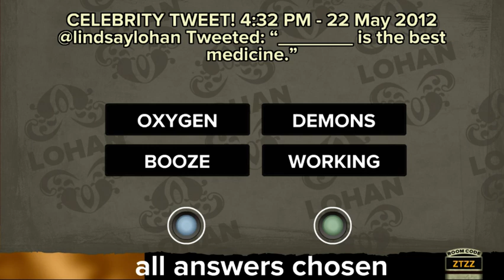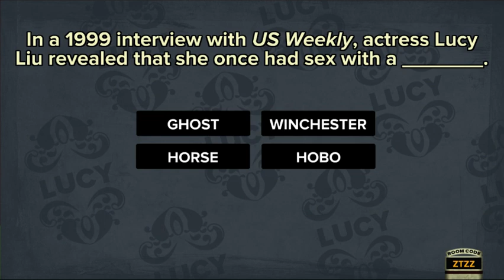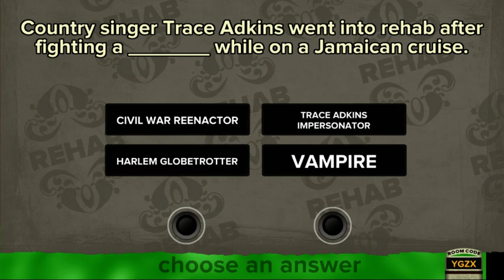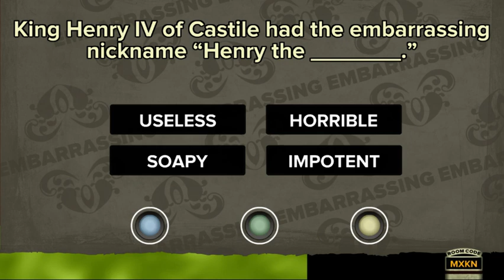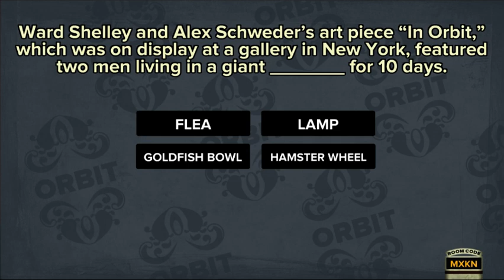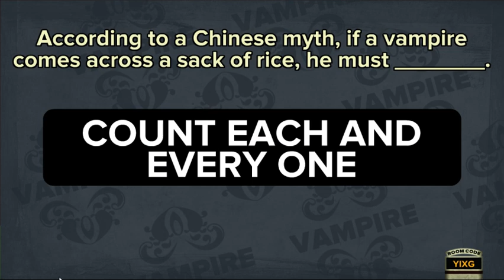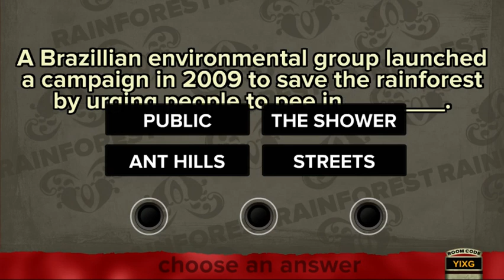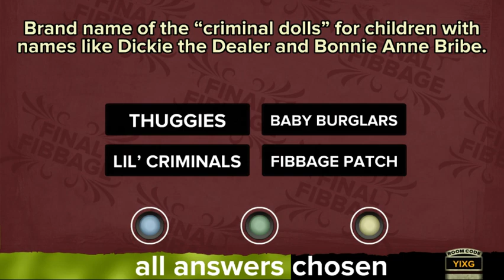Fibbage! Night 1 - December 29, 2014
Just a random spur-of-the-moment night of Fibbage! Squirrels!

SCHEDULE
New Who Every Saturday
Classic Who Blind Every Monday, Wednesday, and Saturday
Torchwood Every Thursday
Sarah Jane Adventures---Every Sunday

Allons-y!